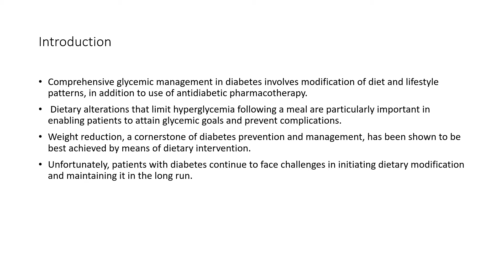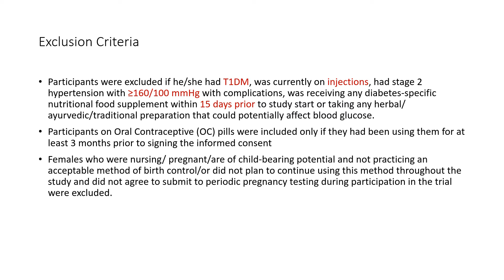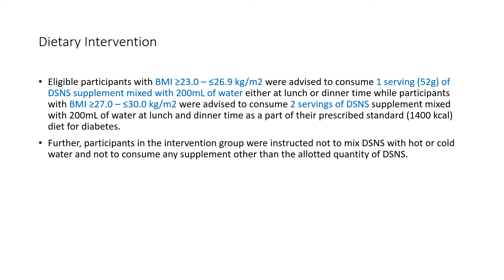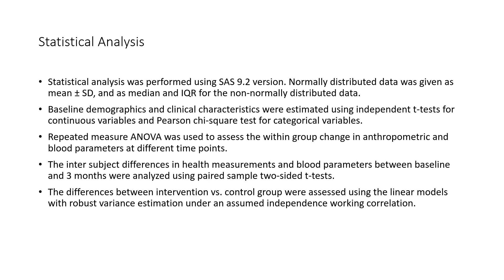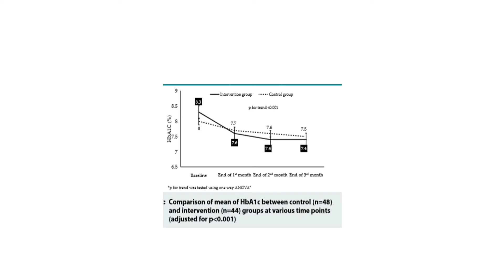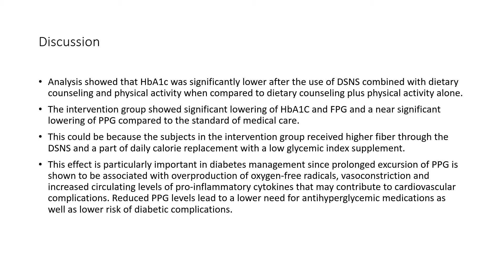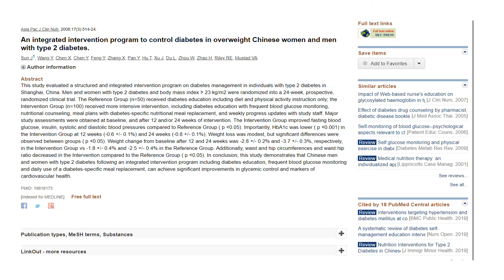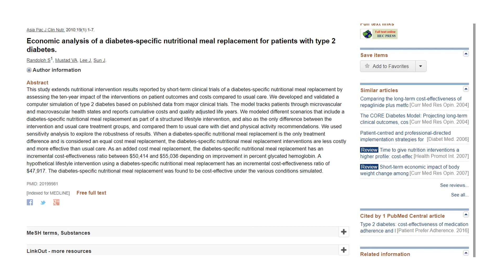diabetes lifestyle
PG JC